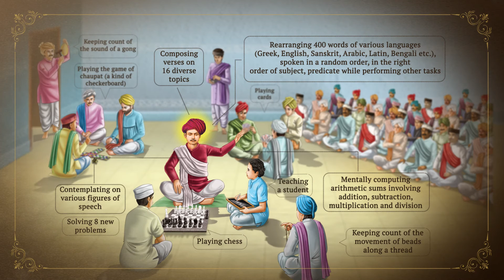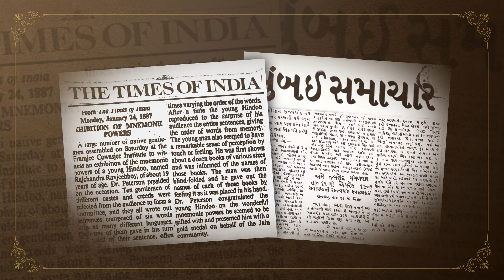Episode 7 | Raj Katha | Devotional Narration of Shrimad Rajchandraji's Life | 2020 Lockdown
Episode 7/24 - Raj Katha

Experience unending glory in 24 hours, as you delve deep into ‘Raj Katha’ – A devotional narration of Shrimad Rajchandraji’s life by Pujya Gurudevshri Rakeshji!⠀
Relive this glorious saga, unravelled by Pujya Gurudevshri, during the 2020 lockdown.

Steps:
1. Save our number to your phone contacts
2. WhatsApp us your Name and City.